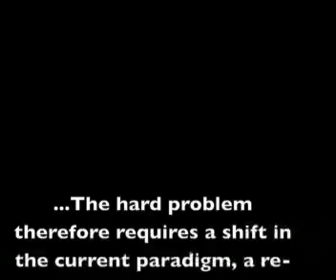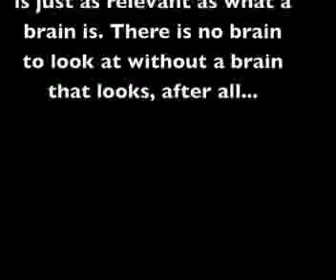Brain (aka Mind), Body, World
1) Are the Churchland's really trying to eliminate consciousness, or do they just want to reign in folk psychology by constraining it with empirical brain research? If the latter, I'm all for it! Let's call this approach neurophenomenology (like the already existing research project We take 1st person subjective accounts and 3rd person brain scanning data and correlate the two until a coherent picture emerges. I have a feeling the Churchland's would rather just eliminate the subjective half of this investigation, though...

2) Maybe the paradigm shift required to shed light on the nature of consciousness is to recognize that it is more than physical (though it is that, too), that it emerges out of the complex loopy interaction between brain (or mind*), body, and world... In other words, we won't find an explanation for it in terms of the function of any of these components alone. We will find it only in their ongoing transaction**. A cosmos like this would be much like a snake eating its own tail.

*I mean mind here in the folk-psychological way that we normally consider it, as that thing which is "in the brain" and constitutes who we are. Whatever we think this thing is, whether we call it a mind or a brain, it is not a thing in the world, but a thinging of the world.

**See John Dewey's notion of "transaction" for a better sense of what I mean here. Read the part under epistemology